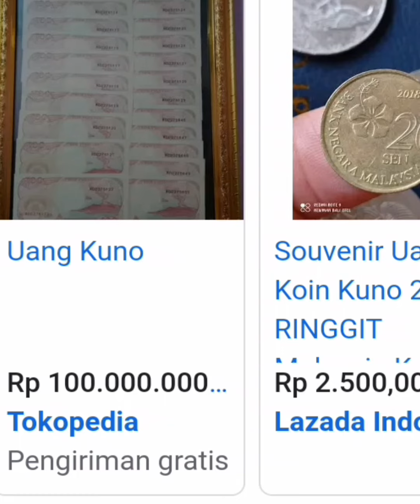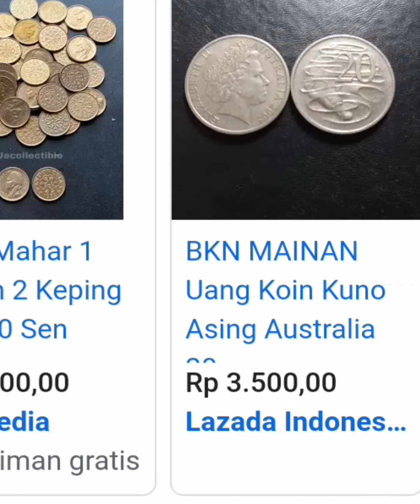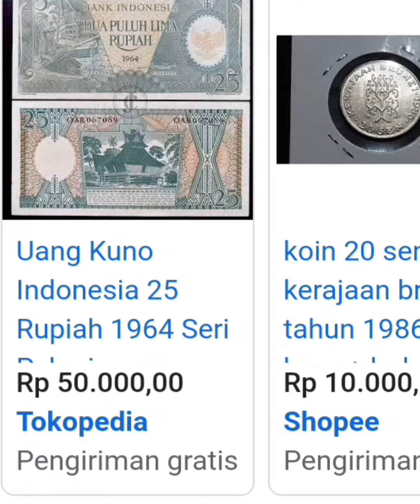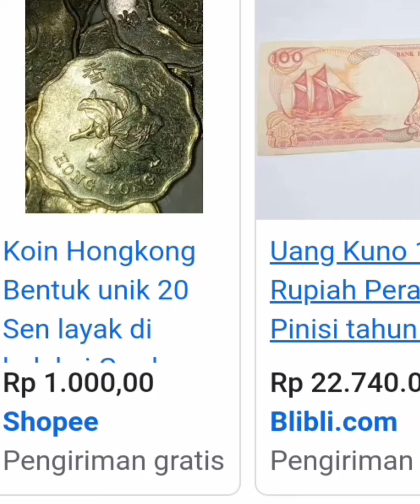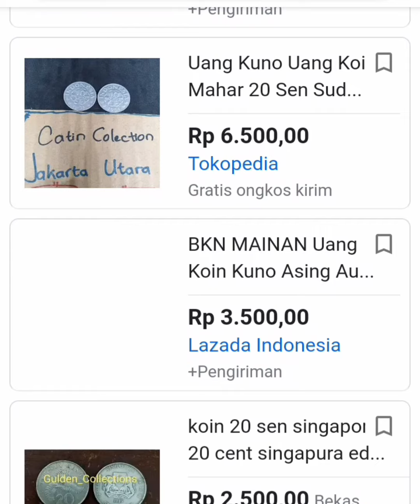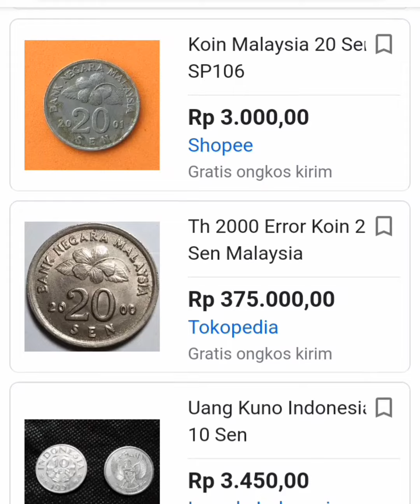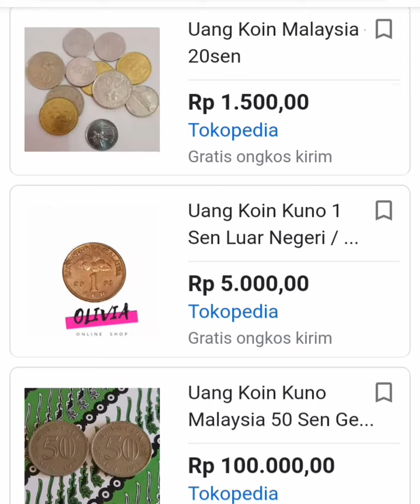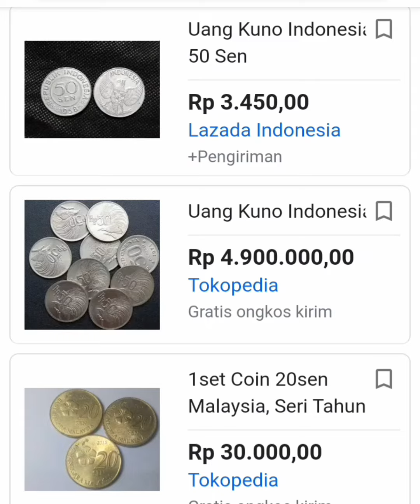harga uang kuno indonesia 0024 uang kuno sen dan rupiah.